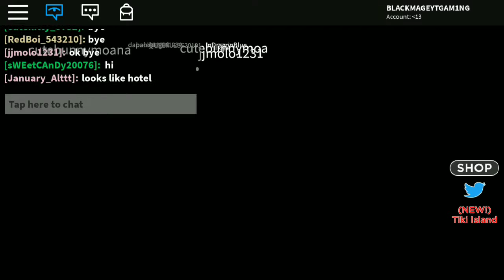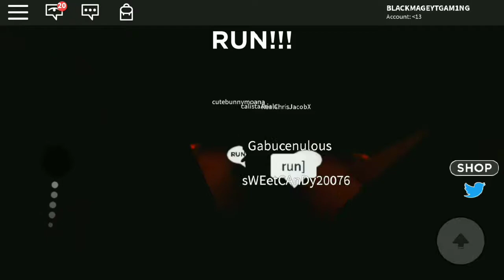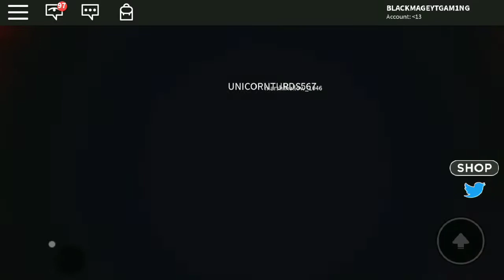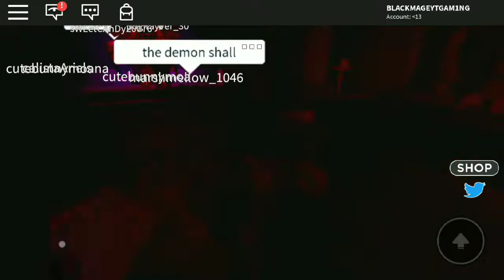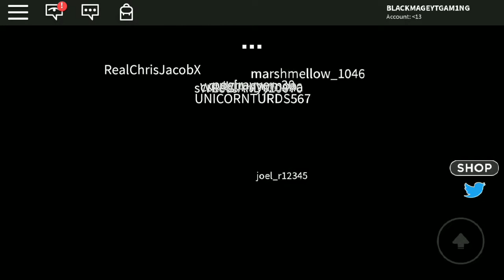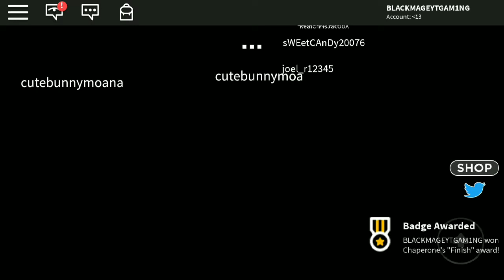FIELD TRIP GONE WRONG....... (ROBLOX)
Hello guys it's me BLACKMAGEYT and today I'm going to have a Field trip!! But it gone wrong!!
Watch till the end to see what happens!!